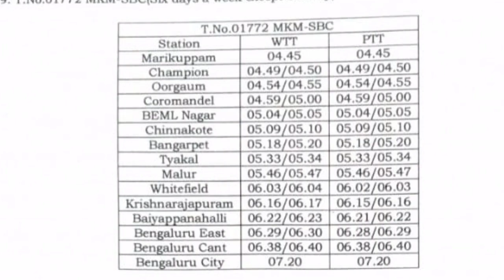ALL ADDITIONAL TRAINS WILL BE OPERATED FROM 8th APRIL, DAILY TRAVELLERS THANKED MR. MUTHUMANIKAM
ssdnoozkgf. 02/04/2022
Ambedkar daily travellers association president Mr. Muthumanikam's high risk from 8th April additiional trains operating circular is been passed,

So daily travellers thanked Mr. Muthumanikam